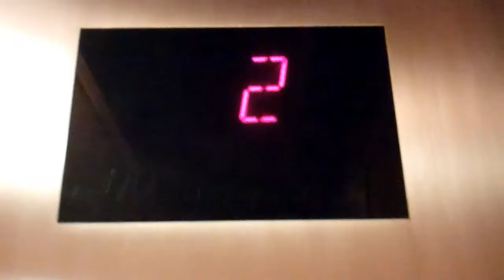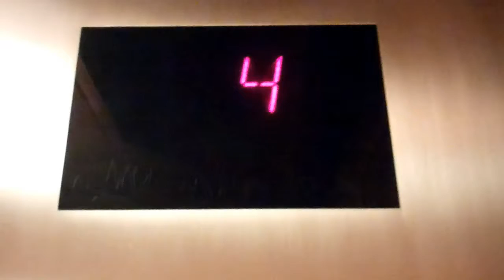Otis Traction Elevator at JW Marriot, Desert Ridge in Phoenix, Arizona - Part 1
Brand: Otis
Type: Traction
Capacity: Not Shown Above
Fixtures: ?
Motor: ?